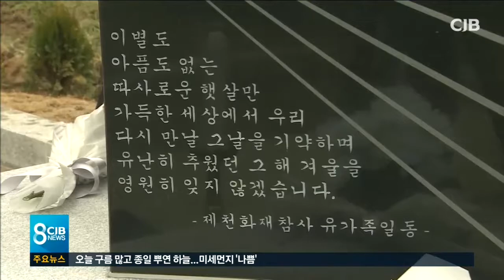가족을 친구를 기억하며...